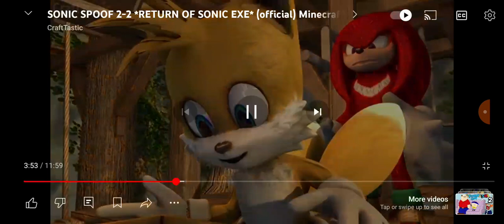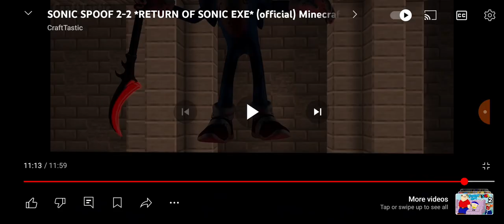NGC React's to CraftTasic Sonic Spoof (S2 E2) (*Reaction*)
Hope you Enjoy this Reaction!

Original Video from (@CraftTasticAnimations)